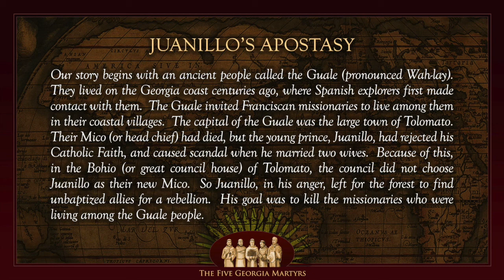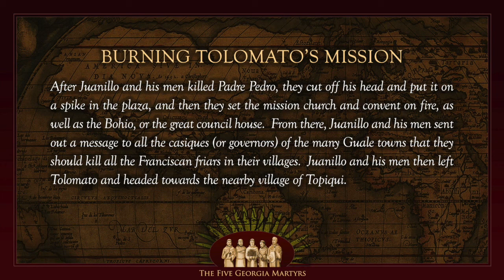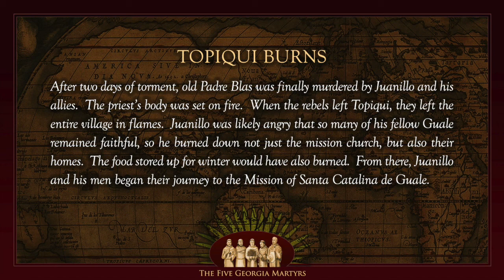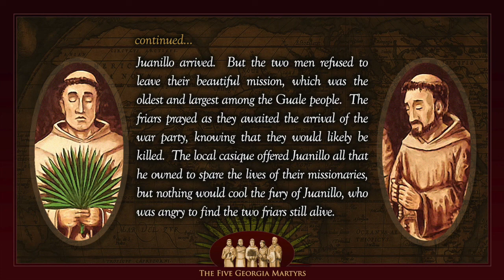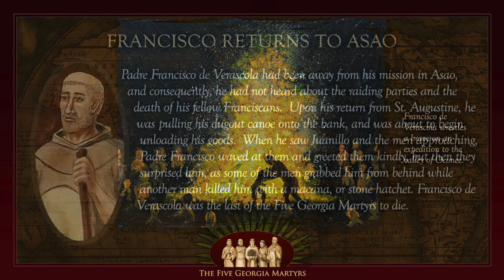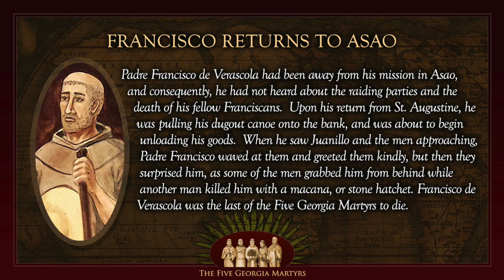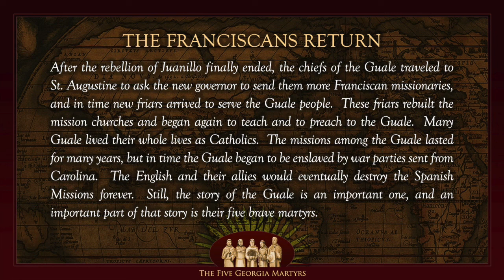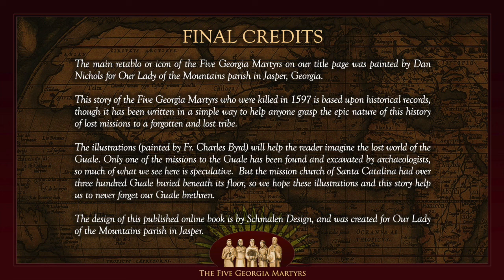The Five (5 ) Georgia Martyrs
This is the story of Pedro de Corpa and Companions, known as the The Georgia Martyrs.
In the late 1500s a network of Catholic missions dotted the landscape of coastal Georgia in what is now the diocese of Savannah. Franciscan Friars lived and worked peacefully, without military protection,  among the indigenous Guale people. In 1597, a Guale prince became enraged when his tribe rejected him as their Mico (chieftain) because he engaged in polygamy. He organized his allies to attack and murder 5 missionaries in a bloody campaign to seize power.